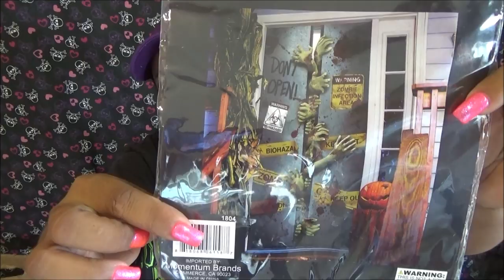Caja Misteriosa de Halloween 2 - Halloween Haul Mystery Box 2019 (Gracias Monica)